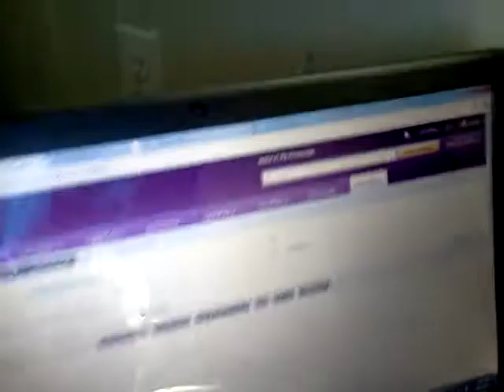Dell Inspiron 1570 Condition